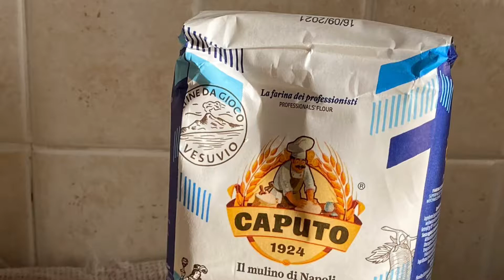Forno P134H Effeuno - Pizza 30 h lievitazione, impasto diretto 65% idratazione.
Pizza con 30h di lievitazione, impasto diretto con farina Caputo “pizzeria”,  65% idratazione cotta con forno P134h della EFFEUNO.